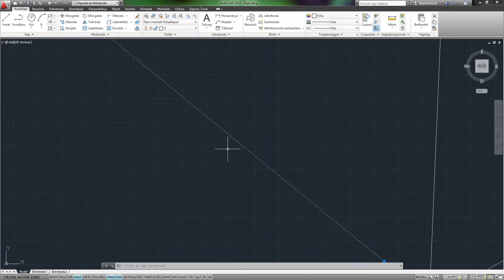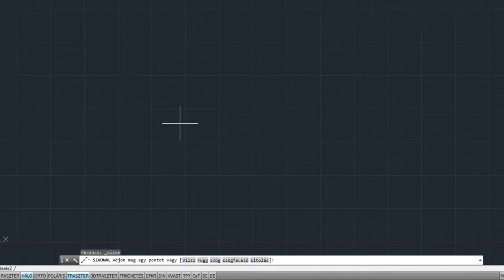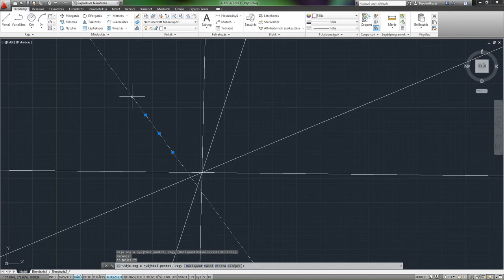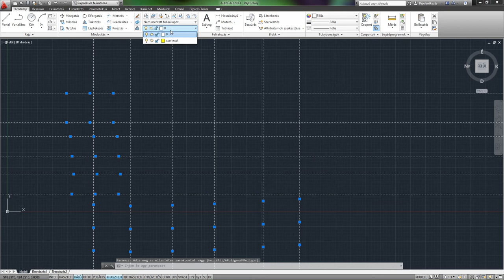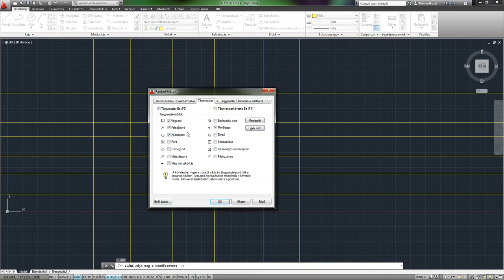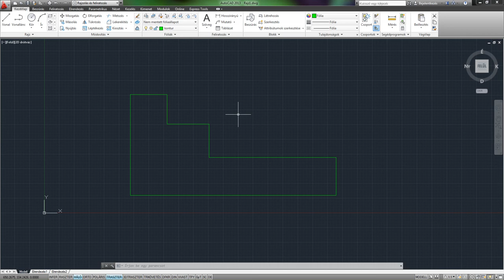AutoCAD 2013 SHOT - Szerkesztővonal és Sugár rajzelem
A SUGÁR parancs adott pontból a végtelenbe tartó félegyenest hoz létre. Az SZVONAL parancs pedig végtelen hosszúságú szerkesztővonalat, vagyis egyenest hoz létre.